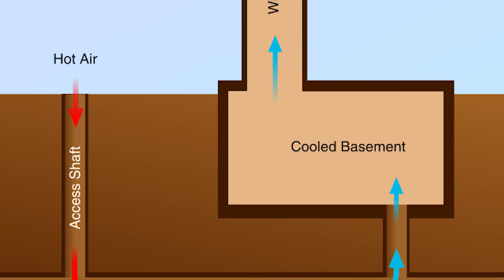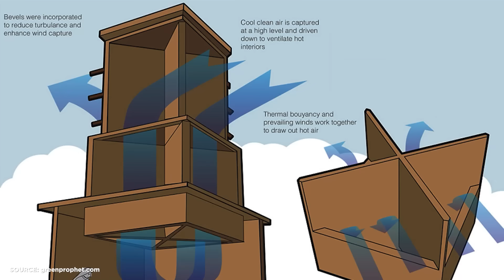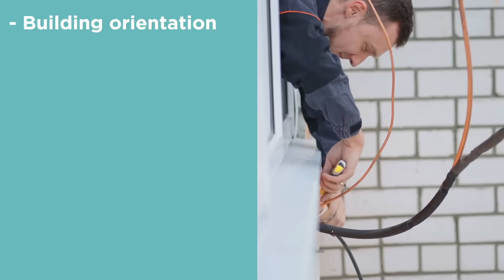Forget Heat Pumps - This House Cools Itself With NO Electricity!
to get started learning with Nebula Classes!
Heat pumps are all the rage these days, and for good reason, but it turns out that ancient Persians had ways of making and storing ice, long before refrigeration existed. Today, engineers are taking from that ancient knowledge to design homes that cool without the need for electricity. And it could be the future of building design.

TIMESTAMPS -
0:00 - History of Homes in Ireland
1:04 - Power Grids and Outages
2:06 - Heat Pumps
2:48 - Wind Catchers
4:26 - Passive Housing
5:39 - Fundamental Design Principles of Passive Housing
6:40 - Disadvantages of Passive Housing
 7:45 - Biomimicry
10:45 - Sponsor